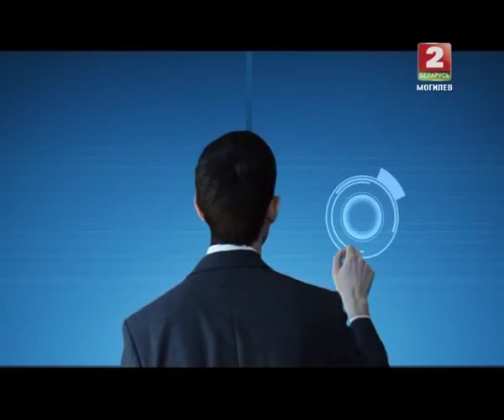Интервью по средам. Алу Алханов (экс-президент Чечни) (ТРК МОГИЛЕВ)